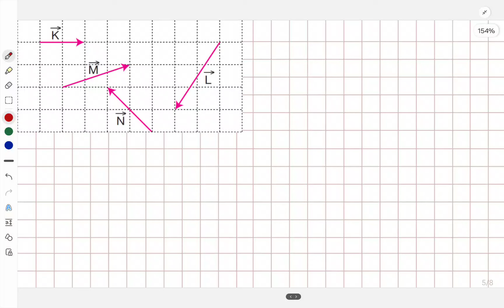VEKTÖRLERDE TOPLAMA | UÇ UCA EKLEME YÖNTEMİ | 9. Sınıf Fizik Konu Anlatım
VEKTÖRLERDE TOPLAMA | UÇ UCA EKLEME YÖNTEMİ | 9. Sınıf Fizik Konu AnlatımVektörlerin toplanması: uc uca ekleme, paralelkenar yöntemi, bileşenlerine ayırma
2024/2025 öğretim yılı MEB Fizik ders kitabı konu anlatımlı soru çözümü

 9. sınıf sınıf içi ölçme etkinlikleri, 9.Sınıf Fizik Konuları Anlatımı, MEB Fizik Kitabı Özetleri, Fizik Ders Notları 9.Sınıf, 9.Sınıf Fizik Soru Çözümü, MEB Fizik Uygulama Soruları, Fizik Kitabı Konu Anlatımı, 9.Sınıf Fizik Videoları, MEB Fizik Konu Anlatım Kılavuzu, Fizik dersi için ipuçları 9.Sınıf, 9.Sınıf MEB Fizik ders notları, 9.Sınıf Fizik konu anlatımı, MEB Fizik 9.Sınıf soru bankası, Fizik 9.Sınıf deneyler, 9.Sınıf Fizik sınav hazırlığı, MEB 9.Sınıf Fizik müfredatı, 9.Sınıf Fizik test çözümü,  9.Sınıf Fizik video dersleri, 9.Sınıf Fizik pratik ipuçları, 9.Sınıf Fizik Ders Notları, Fizik Deneyleri 9.Sınıf, 9.Sınıf Fizik Problemleri, Fizik Formülleri 9.Sınıf, 9.Sınıf Fizik Konuları, Fizik Sınav Hazırlık 9.Sınıf, 9.Sınıf Fizik Youtube Eğitimi, Fizik Video Dersleri 9.Sınıf, 9.Sınıf Fizik Uygulamalı, Fizik Ödev Yardımı 9.Sınıf,kariyer keşfi, 9.sınıf fizik bilimi ve kariyer keşfi, fizik bilimi ve kariyer keşfi, 9.sınıf fizik bilimi ve kariyer keşfi konu anlatımı, fizik bilimi ve kariyer keşfi konu anlatımı, 9. sınıf fizik bilimi ve kariyer keşfi tonguç, 9. sınıf fizik kariyer keşfi, fizik bilimine giriş ve kariyer keşfi, 9.sınıf fizik bilimi ve kariyer keşfi 2024, diğer disiplinlerle ilişkisi, fiziğin diğer disiplinlerle ilişkisi 9. sınıf, fizik biliminin diğer disiplinlerle ilişkisi, fiziğin diğer disiplinlerle ilişkisi, fiziğin alt dalları ve diğer disiplinlerle ilişkisi, fizik bilimine yön verenler, eisntein, newton, cezeri, ibnül heysem, curie, tesla, fiziğin alt dalları, mekanik, elektromanyetizma, katıhal fiziği, atom fiziği, nükleer fizik, optik, termodinamik, yüksek enerji, mta, aselsan, cern, tübitak, nasa, esa, tenmak, kariyer keşfiSınıf İçi Ölçme Etkinlikleri 9. Sınıf Fizik